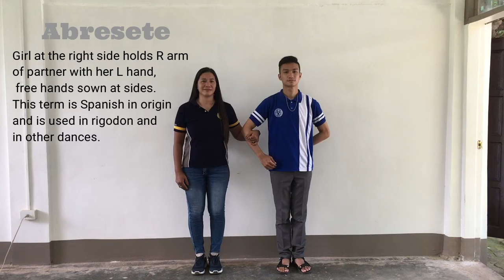PE 2 - Common Dance Terms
Folk Dance
The views and opinions expressed in the media or comment on this channel
are those of the speakers or authors and do not necessarily reflect or
represent the views and opinions  held by this channel or the university

if you have a complaint about something or find the content is being used incorrectly
PLEASE CONTACT THE VLOGGER PRIOR TO MAKING A COPY RIGHT CLAIM